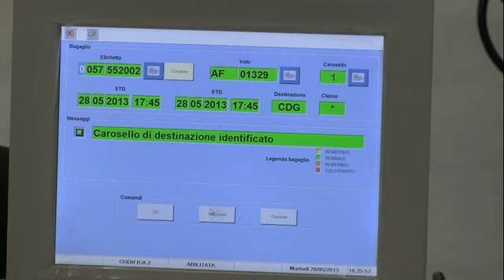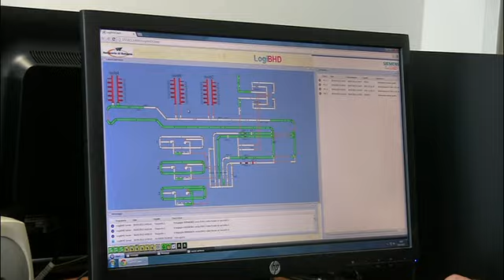BHS, il nuovo sistema di smistamento bagagli dell'Aeroporto di Bologna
Video che presenta il BHS, Baggage Handling System, il nuovo impianto di smistamento bagagli dell'Aeroporto di Bologna.